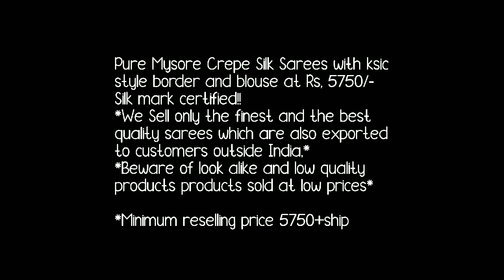MYSORE CREPE SILK SAREE WITH SMALL KSIC STYLE BORDER// BELLA FASHION WORLD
Hello all
todays collection is mysore silk saree with small border. thses are silk mark certified sarees.all saree is in one colur with beautiful small border amnd pallu. same colur bluse pice. perfect party ware sarees. pure crepe silk sarees.
your quaries
1. bella fashionworld
2. pure crepe silk saree
3.crepe silk saree with price
 4.mysore crepe silk saree
5.crepe mysore silk sarees,
6.new arrival pure crepe  silk saree
7.latest silk sarees collection

1 . watsup for order: 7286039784
 2. no negotiations please
 4.Sorry, cash on delivery service is not available
 5.payment can send through RTGS,,google pay or paytm,account transfer.
 6.Dispatch will be with in 2 3 day after payment
 7.After dispatching we will send you courier number through watsup
 8.Depends on distance item will receive.normally 7 to 10 working days
 9.Take video at the time of parcel open
10.if you find any damages you can returned to same address
11.we supply all over  india,and overseases also.